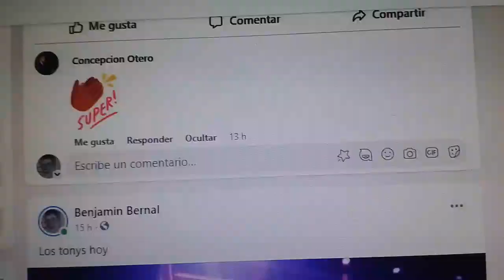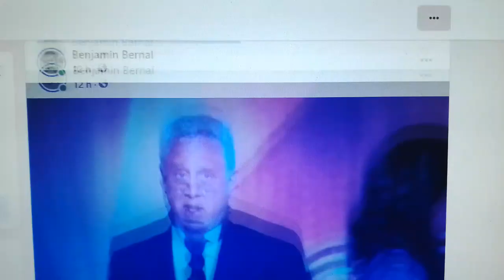Premios Tony 2023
Noticieros Teatrikando